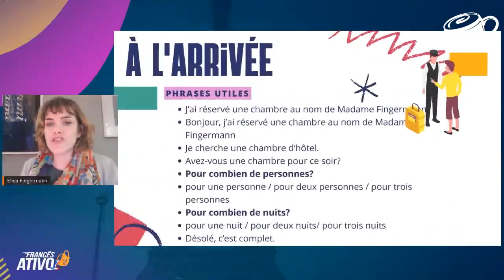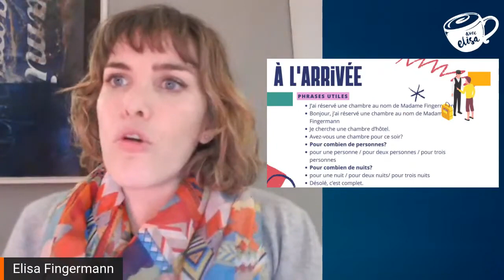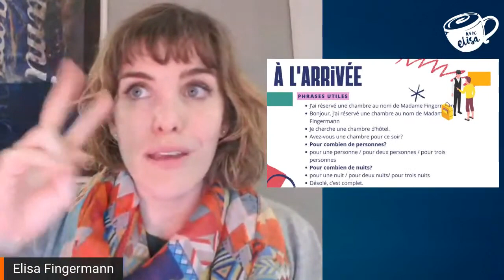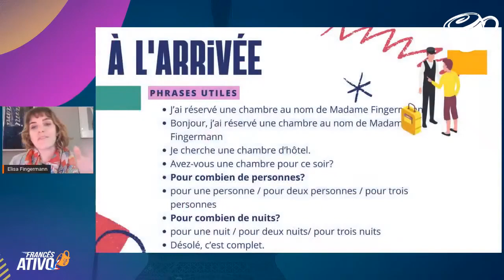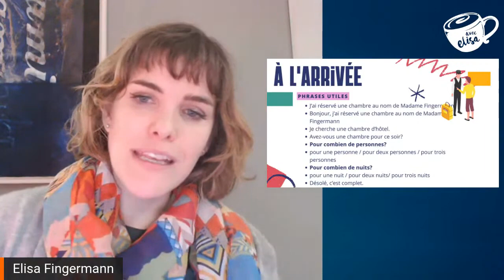Frases úteis em francês para usar na sua chegada em um hotel